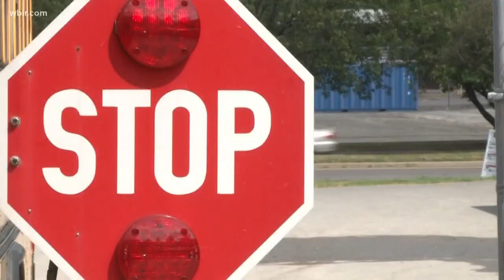Seatbelts on school buses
Now the NTSB recommends new school buses have three point safety belts.